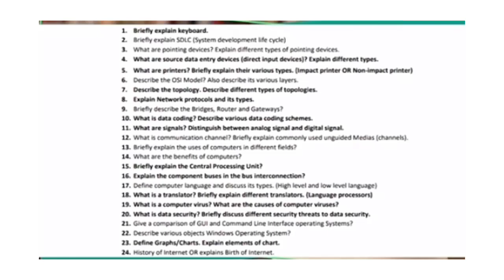11th Class Computer important long questions- For all punjab boards 2023